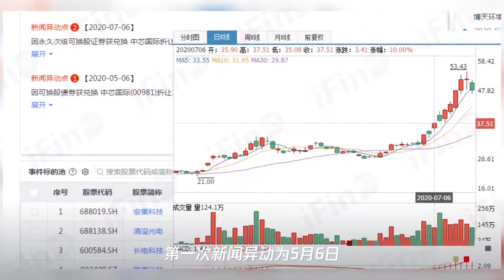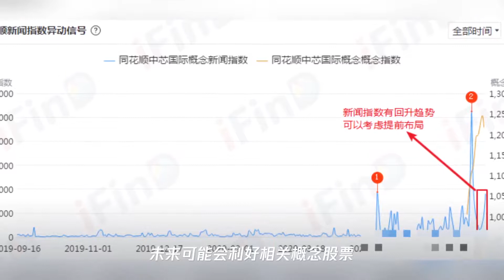中芯国际科创板上市在即,事件驱动带你提前布局相关概念股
➤Thanks收看！